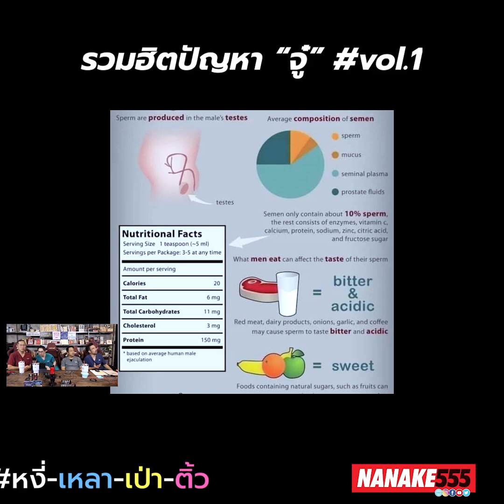รวมฮิตปัญหา “จู๋”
คลิปนี้ผู้หญิงฟังได้ ผู้ชายฟังดี! ถามมาตอบไปทุกปัญหา "จู๋"

ว่างๆก็กดดูทุกช่องทางของพี่ด้วยนะ